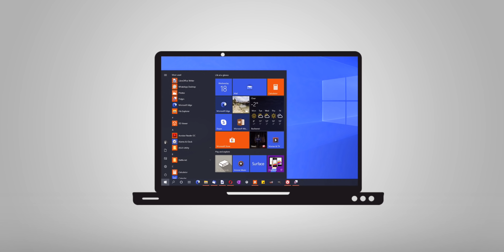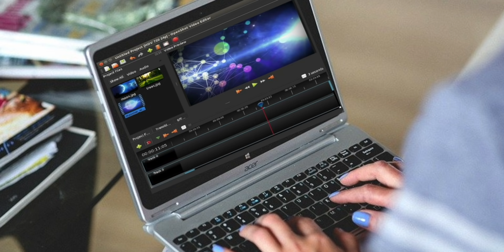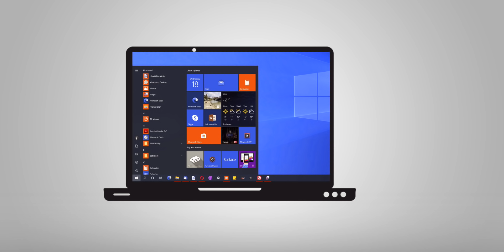Windows vs Macbook ⚡⚡ Gaming , Video Editing , Coding & Students k liye Konsa Best hai ??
Windows vs Macbook Laptop : which one is better for gaming , coding, Video editing , office work heavy usage is video mein aapko batana wala hu ki windows laptop mein kya difference hai konsa better hai students , professional , long term ke liye aur kyo hope aapke liye ye video useful hoga.

Best Laptops for students , gaming , coding , Video editing  and office work

Manoj Saru